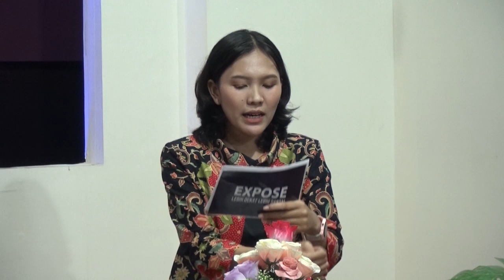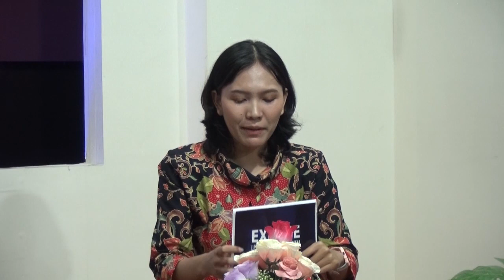SATPOL P3KP SUB. URUSAN KEBAKARAN - EXPOSE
Tayang 27/2/23 - EXPOSE

- SATPOL P3KP SUB. URUSAN KEBAKARAN

Mau tanya-tanya?